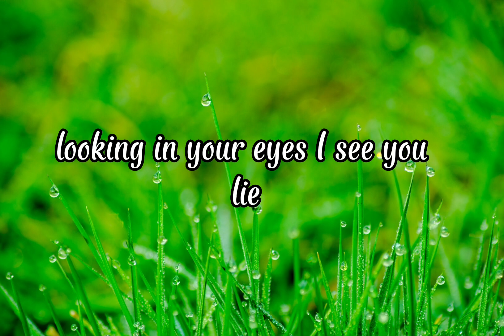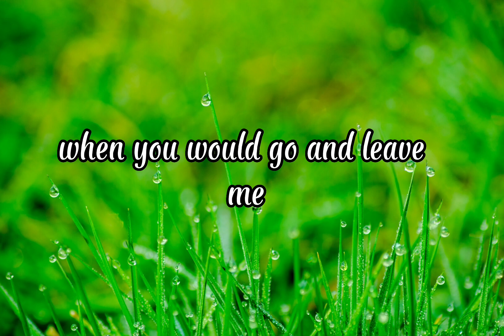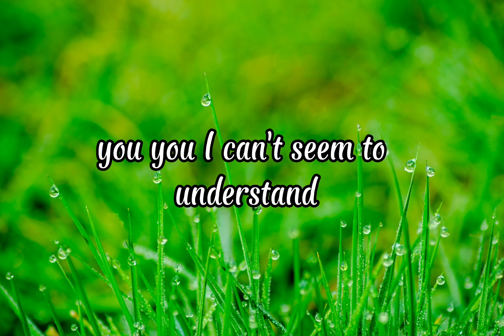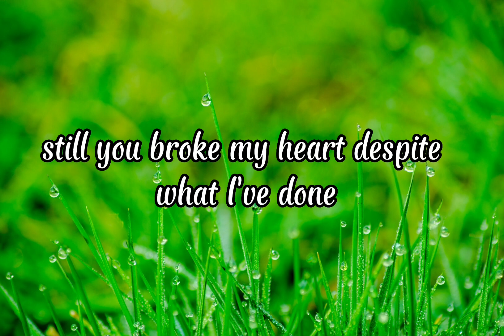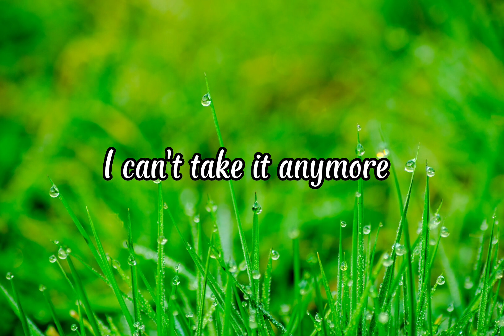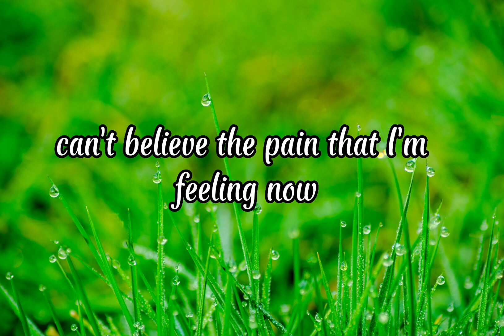How Could You Say You Love Me- Sarah Geronimo-(lyrics)